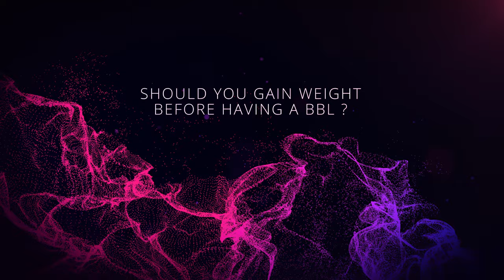Does BMI matter for a BBL? | Cosmetic Surgeon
Brazilian Butt Lift, also known as a BBL, by our cosmetic surgeon Dr. Daisy A. Ayim MD
Is the BMI important to get a Brazilian Butt Lift (BBL)?
How long does the surgery take?
Will you get scars?
Can BBL be combined with any other procedures?
What areas of the body can you take fat from for a BBL?
Does the fat injection goes above the muscle or below?
Should you gain weight before having a BBL?
Should you stop smoking before surgery? And how long?
What are the risks of BBL?
Will I have to wear compression garments?